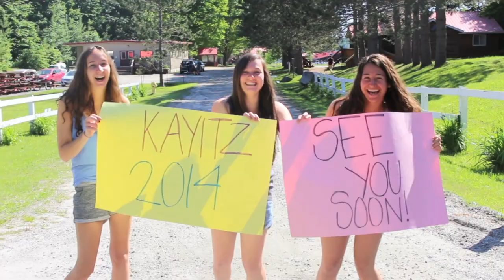Camp Ramah in Canada Staff 2014 Video